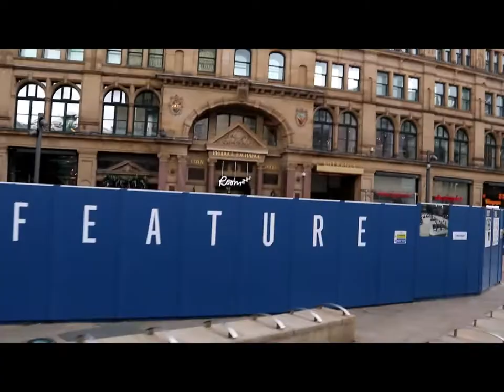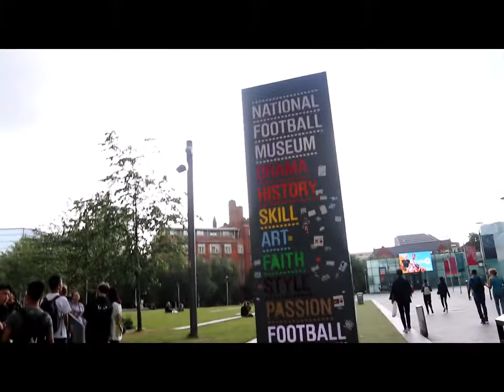MANCHESTER CITY CENTRE TO THE WORLD# MANCHESTER TRAM, CORN EXCHANGE AND NATIONAL FOOTBALL MUSEUM